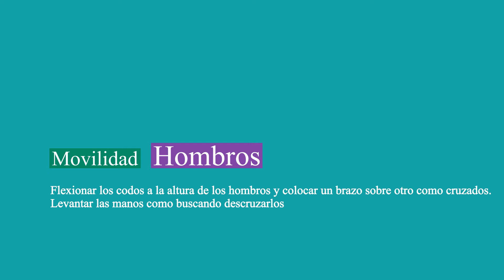ACTIVIDAD DE MOVILIDAD Y ARTICULACIÓN PARA PERSONAS MAYORES - CLASE 3 EN UN MINUTO